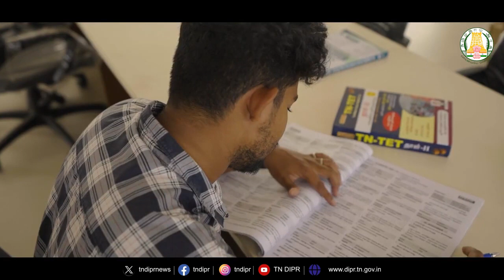அறிவுசார் மையங்கள் - போட்டித் தேர்வு எழுதும் மாணவர்களுக்காக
”வளமாகும் எதிர்காலம்"
அறிவுசார் மையங்களை திறந்துவைத்து அடித்தளமிட்ட மாண்புமிகு முதலமைச்சர் அவர்கள்.